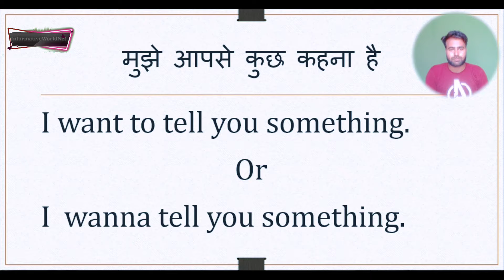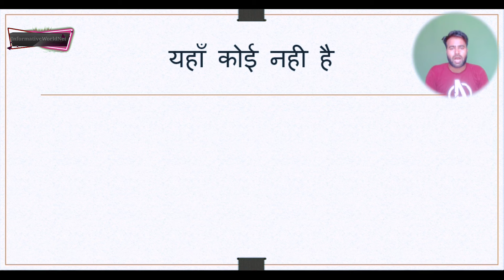15 English Phrases for Daily Use - Basic Speaking English 😱 Speak English Fluently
So before starting the video, if you are new to our channel, then first of all subscribe our channel and enable the bell icon so that you can easily get every upcoming video.

🌹informativeworldnet:-🌹

रतन टाटा ने interviwe में चार ऐसी बातें बताई जो हमारे बहुत ही काम आ सकती है
अगर आपको लगता है कि आपका किस्मत खराब है 🥺 तो यह वीडियो एक बार जरूर देखें😱